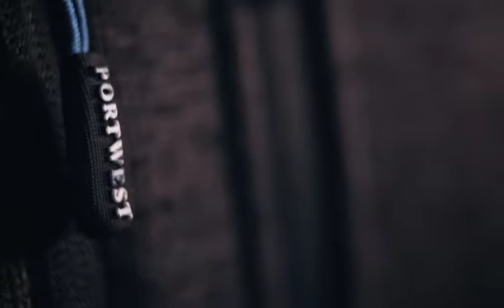WX3 & KX3 munkaruházat